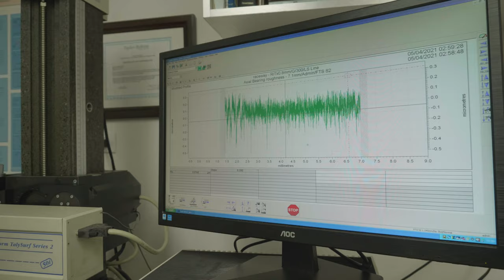ABS bearings and power transmission solutions for heavy industry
We are ABS, Atlantic Bearing Services, a global company specializing in Bearings and Power transmission solutions, covering the entire value chain of engineering services and products for heavy industry: design, manufacturing, distribution, operation, and maintenance.

We establish a close and specialized relationship with each customer, providing consultancy and qualified support both in their facilities and through our network of Workshops fully prepared to develop custom-made solutions in proportion to the size of each need.

Our brands, ACB Bearings, AEC Chains, and MGS Gears, used by reference customers worldwide, are today a guarantee of efficiency and reliability. But our service goes beyond that, offering support and maintenance approved by the leading brands in the market.